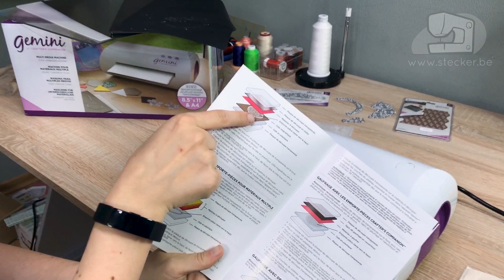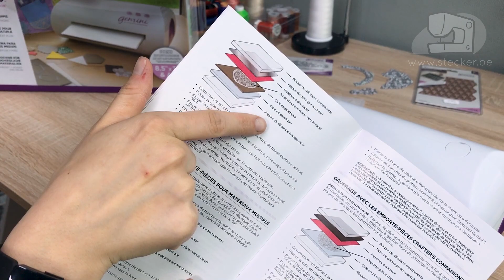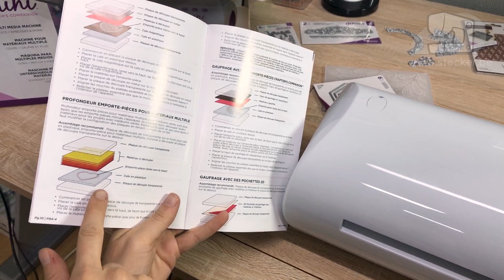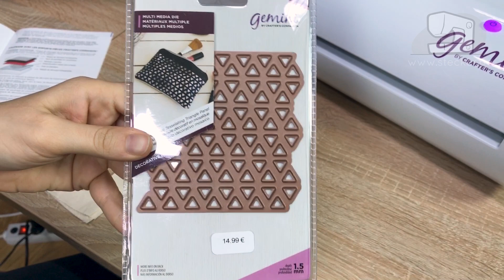Découverte Stecker - Gemini, la machine de coupe (Crafter's Companion)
Découvrez quelques possibilités de la machine de coupe Gemini !